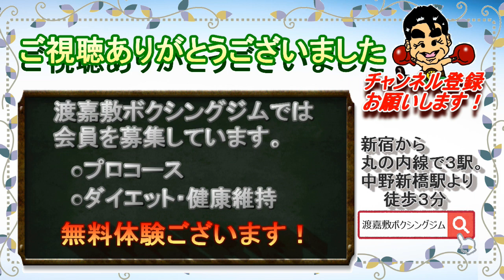【渡嘉敷ジム トレーナー 紹介！】元東洋太平洋王者！山口真吾トレーナー！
元WBA世界ライトフライ級王者 渡嘉敷勝男が、渡嘉敷ボクシングジムの山口真吾トレーナーを紹介します。

※戦績等、細かい情報は事実と異なる場合がございます。ご了承ください。

★いつもご視聴・コメントありがとうございます！全部読んでいます！★
温かいコメント大変励みになります。
質問・リクエスト・アドバイスなどもコメント欄よりお待ちしています！

質問・リクエストもお待ちしています